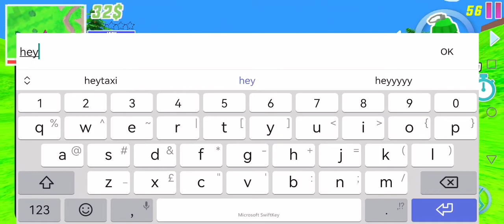dude theft wars remastered 7 ALL crashes